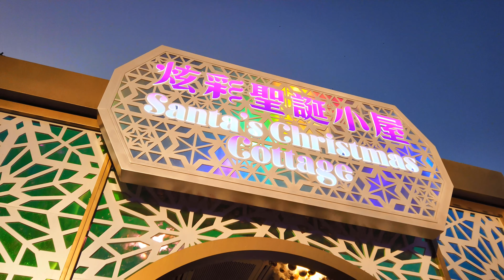【海洋公園聖誕全城Hohoho 2019】聖誕老人&可愛精靈&聖誕場景裝飾Ocean Park Christmas香港好去處 4K｜VNT流浪地圖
海濱樂園廣場豎立別具藝術感的「信和集團呈獻：幻彩晶瑩聖誕樹」，徹底顛覆你對聖誕樹的想像，定必成為全城最有創意的必影打卡熱點，每日黃昏更有「閃爍聖誕樹亮燈儀式」！「聖誕藝彩森林」，欣賞掛滿雪花吊飾的藝術裝置，在陽光照耀下透現賞心悅目的幻彩效果，還有特色動物雕塑陪你大拍有趣合照﹗聖誕老人更會在「炫彩聖誕小屋」等你和家人來拜訪，與你齊齊許願兼影全家福﹗

日期: 7/12/2019-1/1/2020